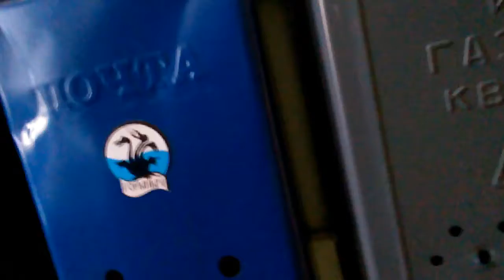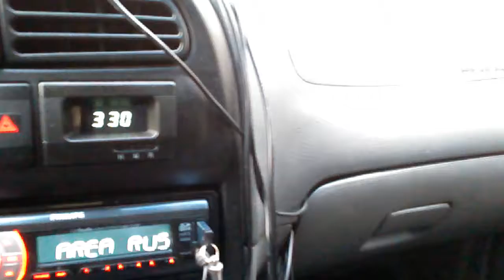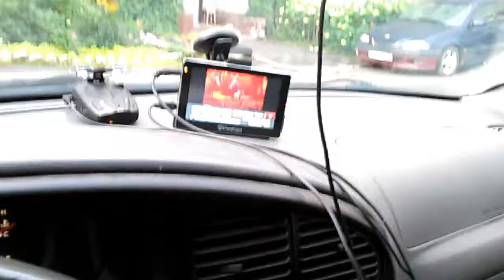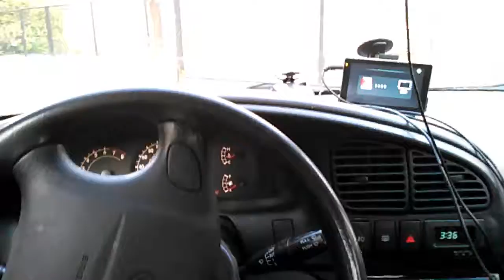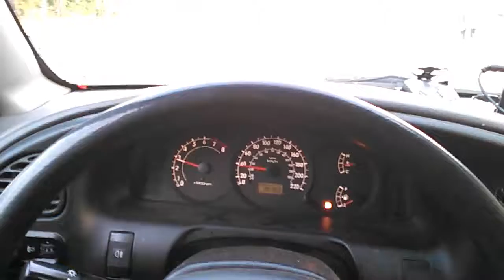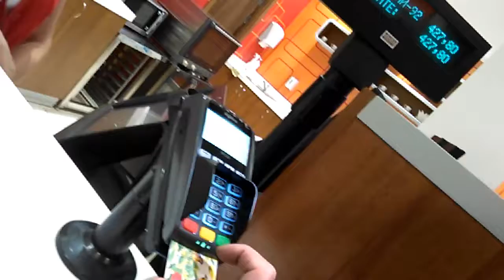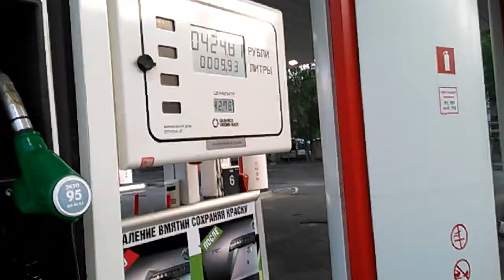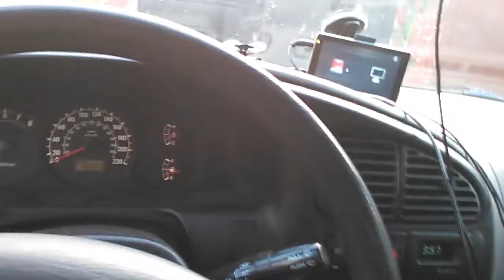At need`t a car in sutday !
The car too garage place !